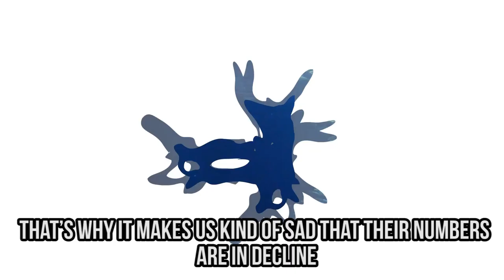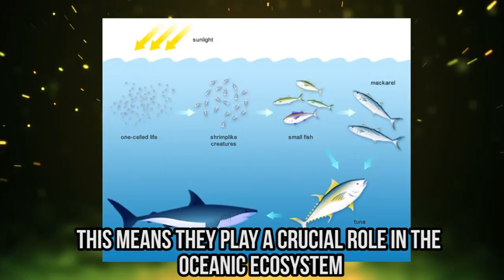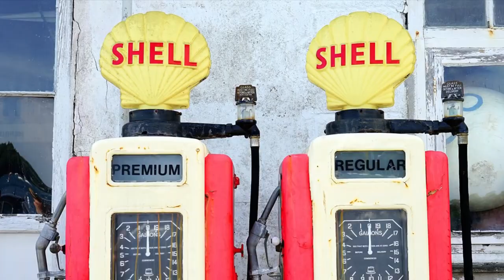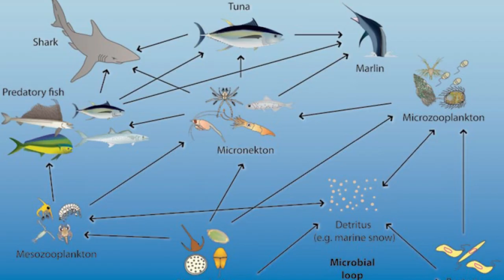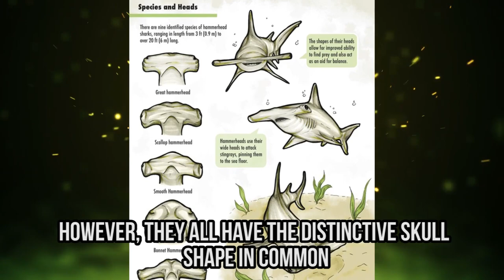What Would Happen If All Sharks Went Extinct?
What if there were no sharks?
Sharks are some of the most interesting, most exciting, and most special creatures there are. But, sadly, their numbers are on the decline. Overfishing - particularly for their fins - and changes in the environment have meant that some species are now endangered. This is bad for the seas and oceans of the world. Today, we want to show you that This Is What Happens If All Sharks Disappeared.